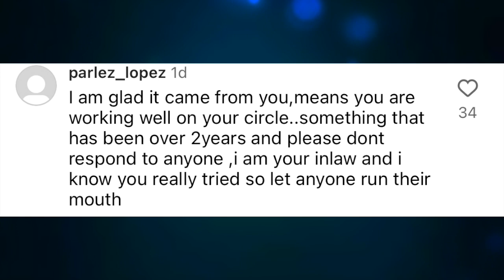Wunmi Toriola Shøcks Nigerians As Her Alleged In-Law Reveals Surprising Details, Blogger Claims T...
Yoruba Actress, Wumi Toriola AKA Queen Latifah Shøcks Nigerians As Her Alleged In-Law Reveals Surprising Details, Blogger Claims Two...